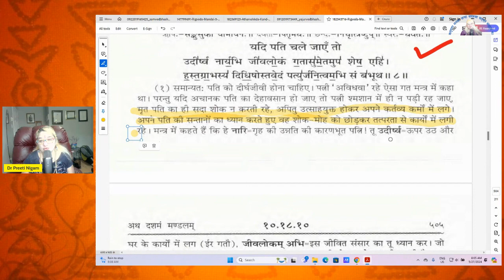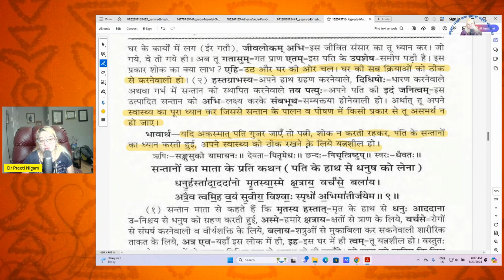वेद क्या कहते हैं? १. सती प्रथा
RigVed 10.18.8 asks a widow to not grieve over her husband but get up and care for her own health so that she can look after children.